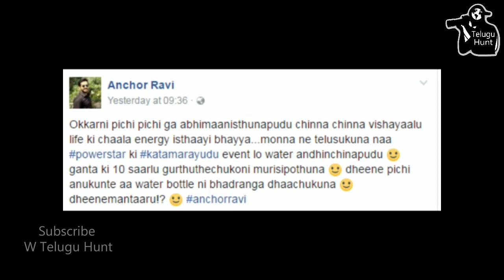OMG! This is What Anchor RAVI did with water bottle Pawan Kalyan Used | Katamarayudu Pre Release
OMG! This is What Anchor RAVI did with the Water Bottle Pawan Kalyan DRANK at Katamarayudu Movie Pre Release Event.